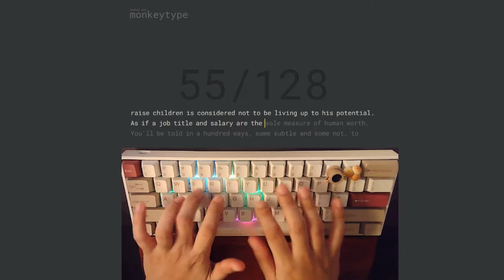Short, Relaxing ASMR Typing sounds with 🎶🎵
Tai Hao Shell Sand Beach Keycaps (ABS)
Gateron Brown Switches